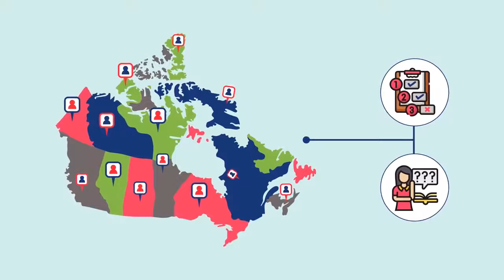Immigration Explainer Animation